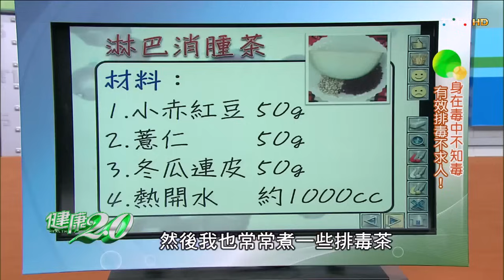專家的淋巴保健法「淋巴消腫茶、排毒漿」保護淋巴，拒絕癌症！健康2.0